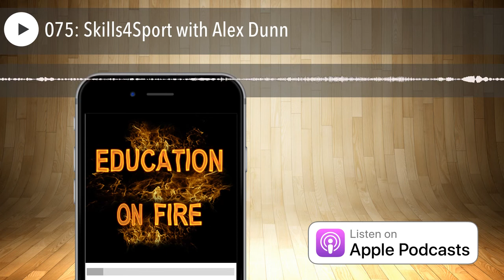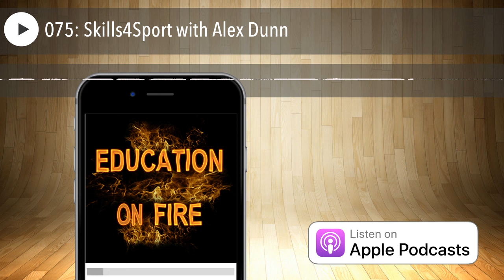075: Skills4Sport with Alex Dunn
Alex Dunn talks to me about how his experience of teaching PE in schools relates to sport in the community.
Skills4Sport is an established company providing lessons, courses, camps and club facilities in the Northamptonshire area. Running Roade Tennis Club and Nighthawks Badminton Club gives Alex Dunn the ideal base to promote both sports.

Whether you are a complete beginner or an established player, there is always something to learn. Both Clubs provide fun friendly sport with club nights, camps for kids and tours for the adults.

In addition to tennis and badminton facilities, Skills4Sport run first aid courses, strength / conditioning courses, LTA teacher training and a variety of non sports specific coaching courses.